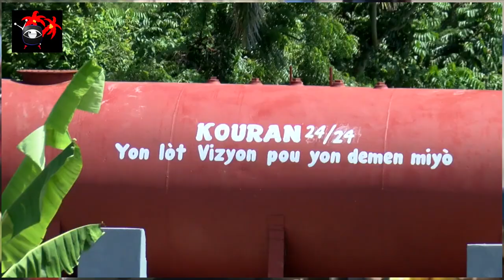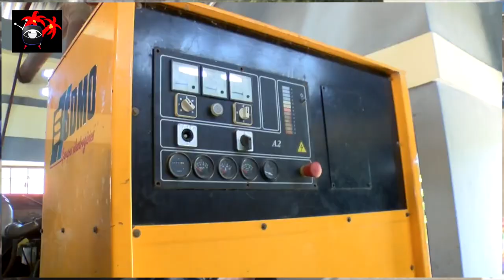Travay Wout Ak Dosye Kouran Paralize Apre Asasina President Jovenel Moise